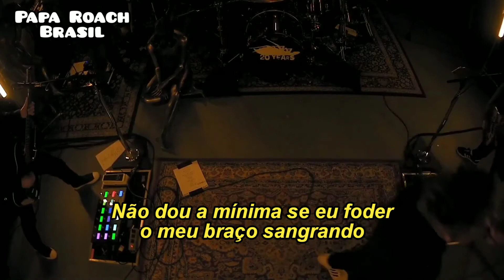Papa Roach - Last Resort (INFEST IN-STUDIO) (Legendado PT-BR)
Álbum: Infest
Banda: Papa Roach

    Letra

Cortar a minha vida em pedaços
Esse é meu último recurso
Sufocando! Sem respirar!
Não dou a mínima se eu cortar meu braço sangrando

Cheguei ao meu último recurso
Sufocando, sem respirar
Não dou a mínima se eu cortar o meu braço sangrando
Você se importaria se eu morresse sangrando?

Seria errado?
Seria certo?
Se eu tirasse a minha vida essa noite
Existe essa possibilidade
Mutilação é sem cogitação
E eu estou contemplando o suicídio

Porque estou perdendo a minha razão, perdendo minha mente
Desejo que alguém me diga que está tudo bem
Perdendo a minha razão, perdendo a minha mente

Eu não havia percebido que eu estava ficando tão magro
Até que já era tarde demais e fiquei vazio por dentro
Com fome, me alimentando de caos e vivendo no pecado
Cada vez pior
Por onde começo?

Tudo se iniciou quando perdi a minha mãe
Sem amor por mim e pelo próximo
Procurando encontrar um amor em um nível mais elevado
Não encontrando nada além de questionamentos e demônios

Nada está certo, nada está bom
Eu estou correndo e estou chorando
Eu estou chorando! Eu estou chorando!
Eu não posso continuar vivendo desse jeito!

Seria errado?
Seria certo?

Não posso continuar
Vivendo desse jeito
Nada está certo!

"INFEST IN-Studio" on-Demand June 20, 2020.

Full performance is available exclusively for a limited time Produced by Papa Roach Audio remixed by Alex Prieto Written by Jacoby Shaddix, Jerry Horton, Tobin Esperance, Dave Buckner. Published by BMG Gold Songs (ASCAP) / Viva La Cucaracha (ASCAP). Administered by BMG Rights Management Inc. Reservoir Media Music (ASCAP) / I Make Dumb Music (ASCAP).